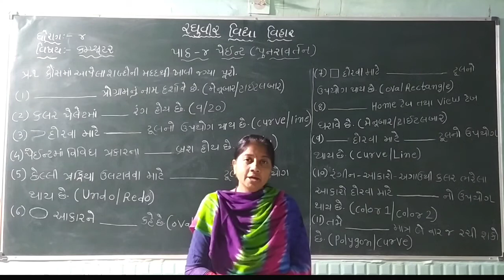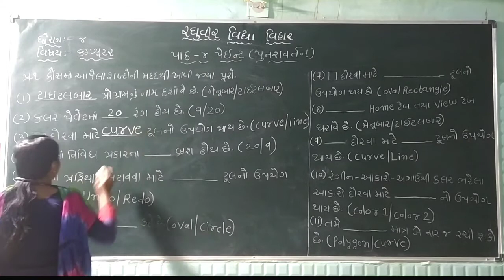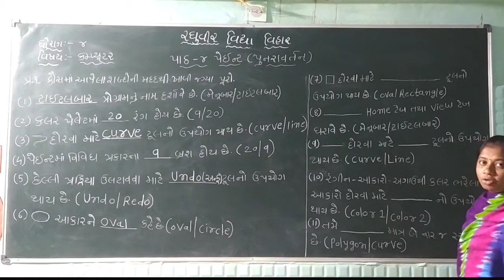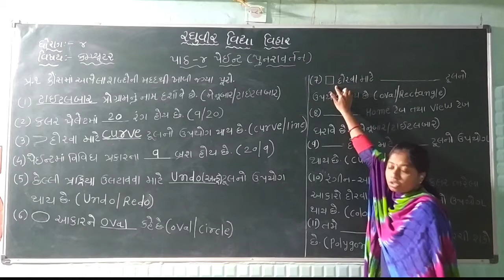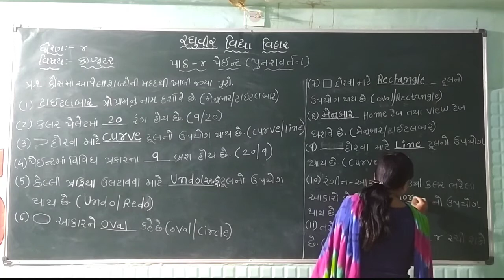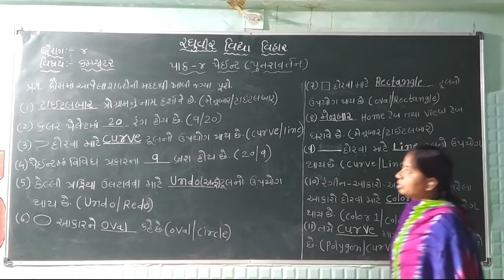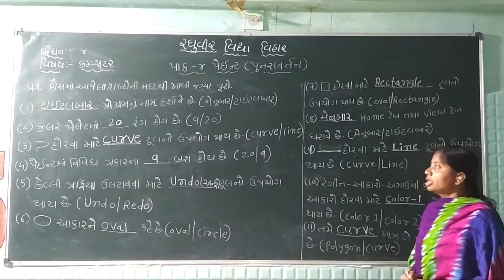ધોરણ-4 કમ્પ્યુટર પાઠ-4 પુનરાવર્તન(ભાગ-1)